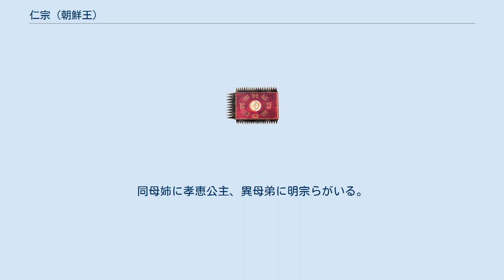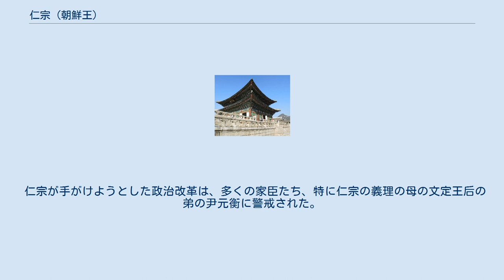仁宗 (朝鮮王)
仁宗（インジョン、じんそう、1515年3月10日 - 1545年8月8日）は、李氏朝鮮の第12代国王（在位：1544年 - 1545年）。
諱は峼（山偏に告）。
字は天胤。
諡は栄靖献文懿武章粛欽孝大王。
 父は第11代国王中宗、母は章敬王后尹氏。
朝鮮王朝の歴代君主中、最も在位期間が短い君主として知られる。
 中宗と章敬王后尹氏の子として1515年に誕生。
同母姉に孝恵公主、異母弟に明宗らがいる。
1520年に王世子に冊立され、1522年に成均館に入学して儒学を修めた。
 彼は静かな性格で兄弟愛が強く、姉の孝恵公主が死去した際には悲しみで病床に臥し、中宗が病気になると自ら毒味し、冬の寒さの中で沐浴斎戒して夕方から明け方まで父の回復を祈った。
しかし、義理の母の文定王后尹氏は意地悪く猜疑心の強い女性であったため、仁宗を非常に苦しめ、何度も火事などで殺されそうになる。
 1544年11月に中宗の薨去に伴い即位し、父が在世中に改革を試みたが果たせず、遺物として残っていた宮中の腐敗を撤廃しようと試みた。
その中には中宗時代に趙光祖の提案によって設置され、一度は廃止されていた賢良科（科挙によらない人材登用制度）の復活も含まれる。
しかし生来病弱であった仁宗は、在世中も病のために、十分には政務を果たすことができなかった。
 1545年、即位から8ヶ月後に薨去した。
陵墓である孝陵が京畿道高陽に設けられた。
死後、異母弟である慶源大君が第13代国王明宗として即位した。
 仁宗が手がけようとした政治改革は、多くの家臣たち、特に仁宗の義理の母の文定王后の弟の尹元衡に警戒された。
仁宗の死後、実母の章敬王后の兄である尹任をはじめとする「大尹派」と、文定王后の兄である尹元老・尹元衡をはじめとする「小尹派」との勢力争いが起こり、敗れた尹任は1545年に賜死された（乙巳士禍）。
 いずれの妃とに間にも子は無く、仁宗の血を引く子孫はいない。
 　11中宗━┳12仁宗
          ┣13明宗
          ┗徳興大院君━━14宣祖